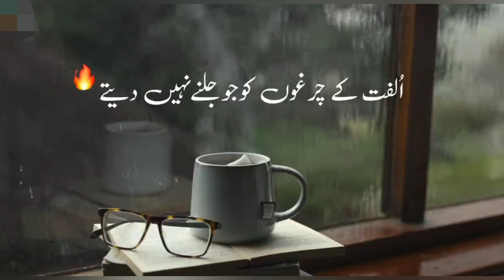beautiful poetry whatsapp status#poetry